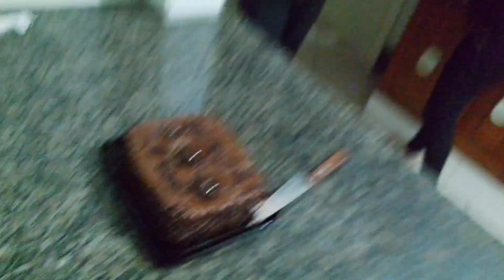NÃO ACREDITO QUE ESQUECERAM O MEU ANIVERSÁRIO... 😵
Eu sou o Edgar Dias
Sejam bem vindos(as) ao Canal !!
Esta começando mais um vídeo top pra vocês aqui.